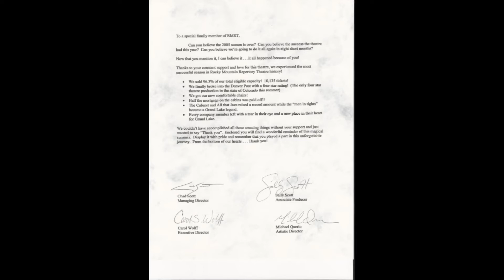Forget Me Nots RMRT